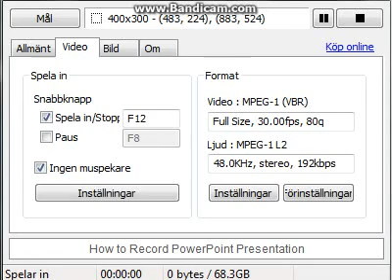minecraft rc mod!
radio styrd flyg plan mod.